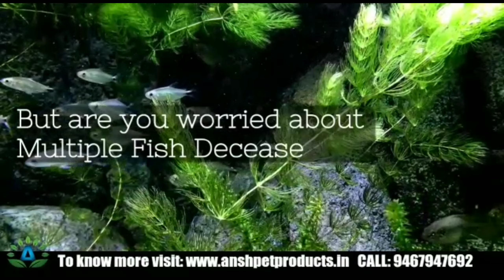all type fish medicine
all type of disease medicine how to cure any more information I am available in app call me 4 I will receive call and help you